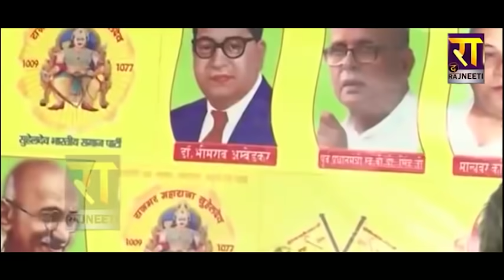Yogi जेल जाएंगे नहीं तो छोड़ दूंगा राजनीती - OM Prakash Rajbhar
योगी जेल जाएंगे नहीं तो छोड़ दूंगा राजनीती